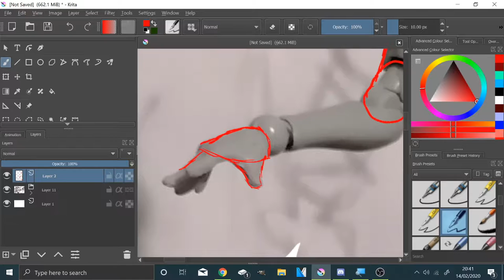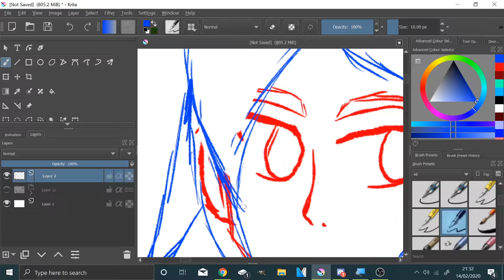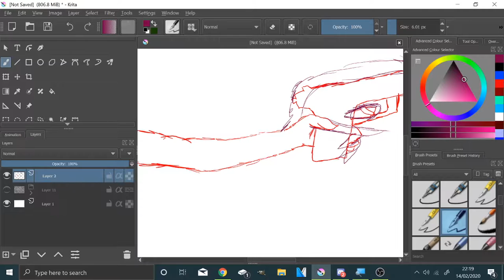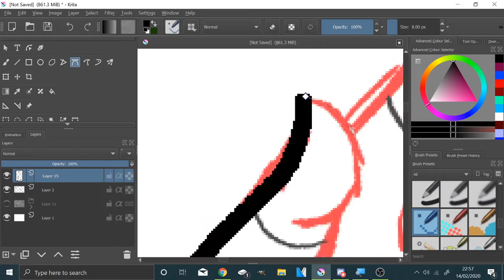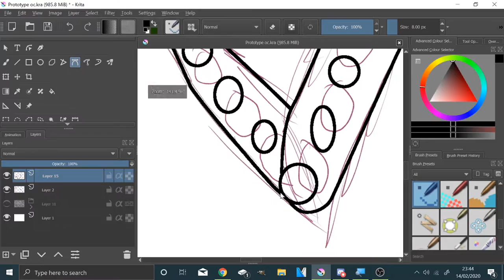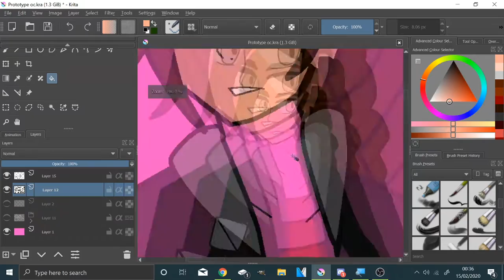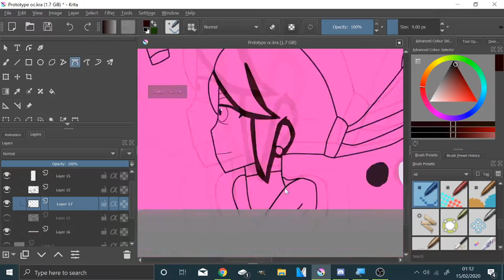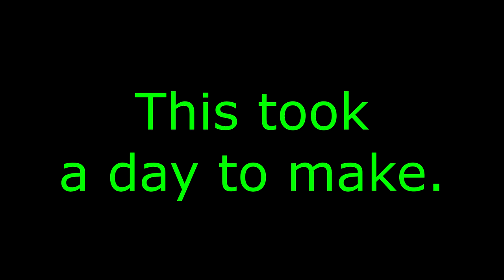Prototype OC Aurora Dawn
No Resolve - Wake Up [HD] - No Resolve - Wake Up [HD]